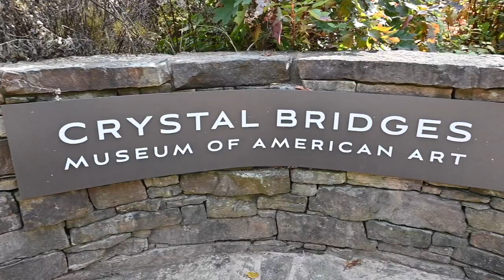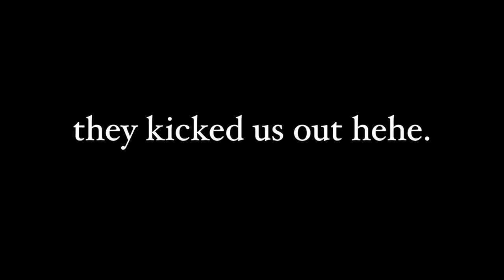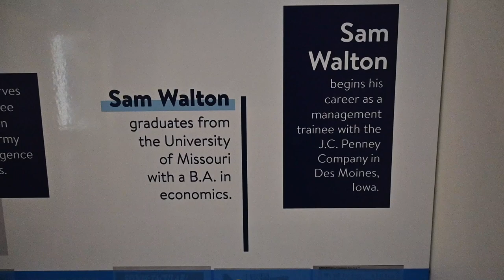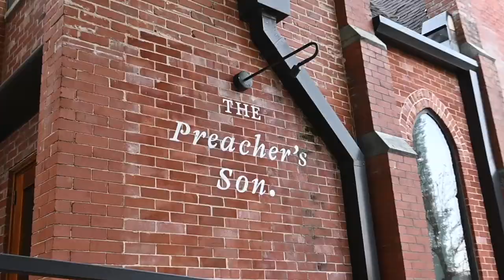A Day in Bentonville, Arkansas | Crystal Bridges Art Museum, Wal-Mart Museum, and Christmas Cheer!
In this video we take a walk through Bentonville and get to check out some of the town's hottest spots :) We take a tour through Crystal Bridges Art Museum and the Wal-Mart museum! We also got to check out the decorative town square and experience the Christmas spirit!

Howdy! We're Jenna and Andrew. We've traveled to 9 countries, 34 cities, and 4 US states together before we decided to start documenting our journey through vlogs.

Current goal: Road trip through the US & grow to 1000 subs by 2022!